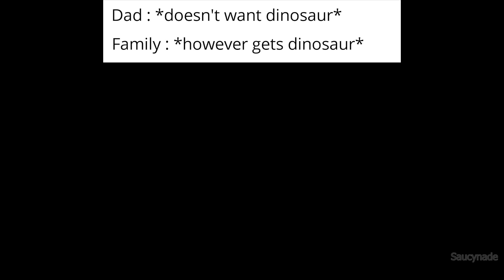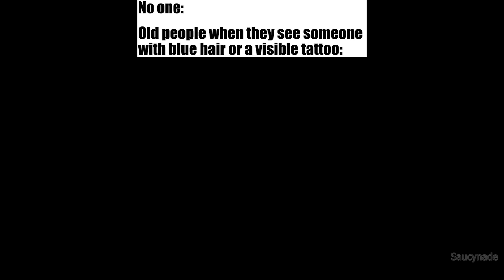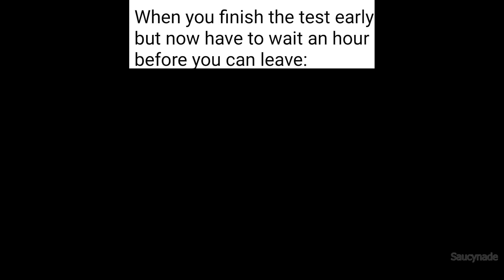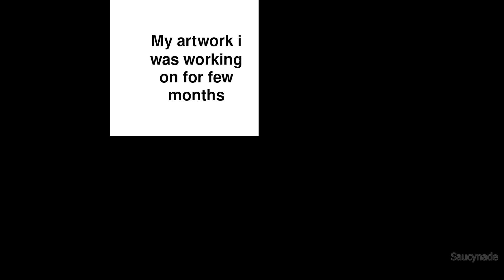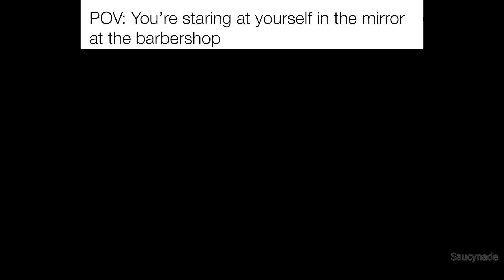Daily Funny Memes 780